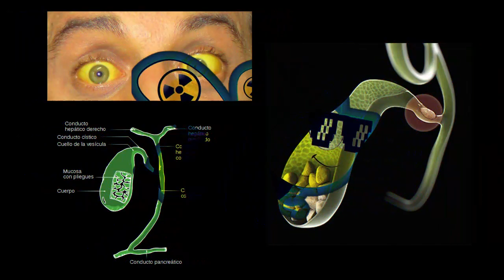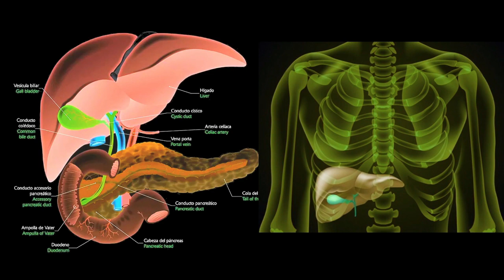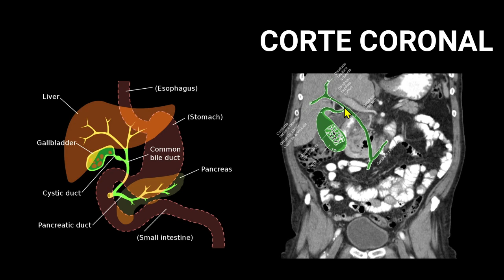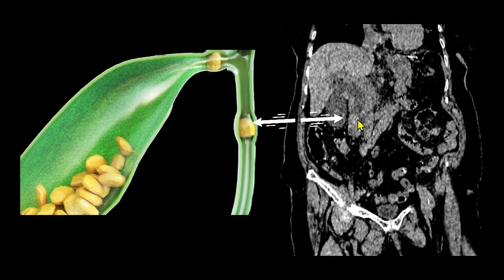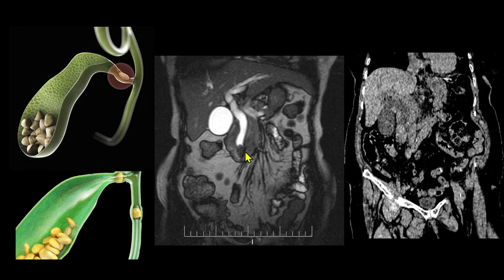🟢▶️🪨Coledocolitiasis y dilatación de la vía biliar⚠️🪨⚠️ (CASO RADIOLOGICO)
0:00 Abeja Radiológica
0:05 Coledocolitiasis y dilatación de la vía biliar
1:54 Tomografía de abdomen (CORTE AXIAL )
4:08 Cálculos renales
5:06 Coledocolitiasis
5:10 Dilatación de la vía biliar
6:35 Tomografía de abdomen (CORTE CORONAL )
7:46 COLANGIORESONANCIA
8:57 Ultrasonido en Coledocolitiasis y dilatación de la vía biliar